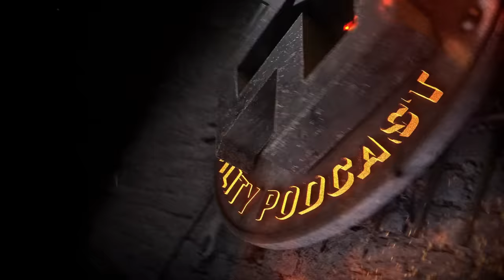The Wild Project #266 ft Eduardo Riego | Cómo detener a alguien que viene a matarte, Héroe de DWT 2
Eduardo Riego, policía y el héroe de DWT 2nd Impact que ganó a 3 luchadores a la vez, visita a Jordi Wild para un podcast en el que hablarán, y mucho, sobre la policía a día de hoy, y por supuesto del evento por el que se ha hecho conocido Eduardo. Analizarán cómo combate la violencia la policía, cómo reducir a alguien que quiere viene hacia ti armado y a punto para terminar contigo, en qué situaciones pueden disparar con pistola, lo duro que puede ser estar en el cuerpo mentalmente, casos de brutalidad policial como el de George Floyd, si es cierto que en los últimos años ha aumentado la peligrosidad en el país, el aumento de agresiones de casi un 200% en un año... Además, Eduardo contará anécdotas como policía, alguna absolutamente surrealista, que os van a sorprender. Y todo esto sin olvidar el análisis en detalle del 3vs1 del DWT 2 que ha dado la vuelta al mundo. ¡No os lo perdáis!

- El nuevo libro de Jordi Wild "ANATOMÍA DEL MAL", ya en reserva (sale el 14 de marzo)